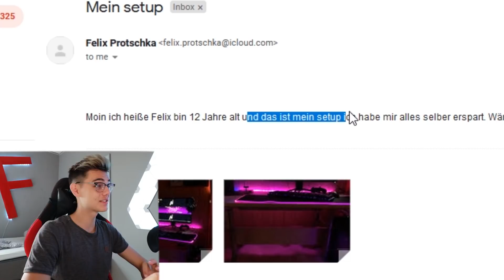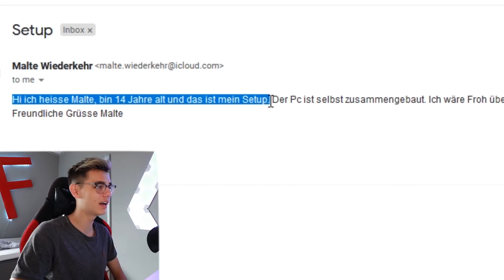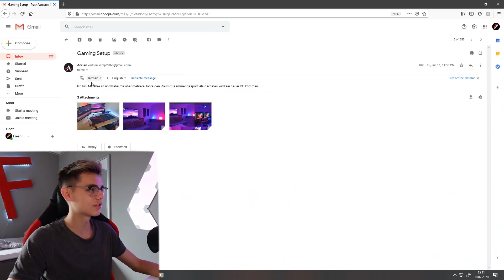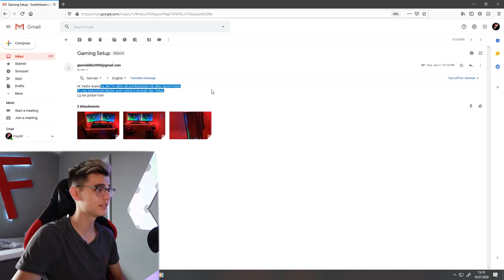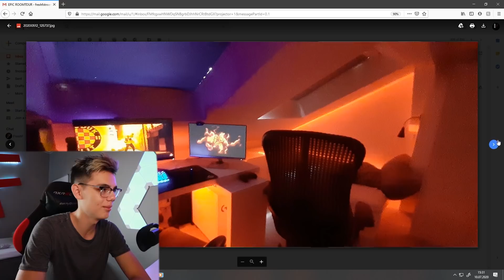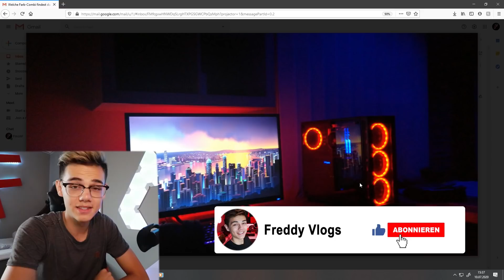Das Beste Gaming Setup!! Ich reagiere auf Gaming Setups meiner Zuschauer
Ich reagiere auf Gaming Setups meiner Zuschauer! Das Beste Gaming Setup
Schreib einen Kommentar um nächstes Video gegrüßt zu werden!!
Sei bei Live Streams dabei! Twitch: FreddyVlogz
Der Vlog geht weiter auf Instagram! FreddyVlogz
Täglich lustige Clips auf TikTok! Freddy Vlogz3
Meine Produkte die ich dir empfehle:
Meine Hauptkamera
Rode NT-USB
HKC Curved Monitor
DX Racer Stuhl
Lass ein like und abo da wenn du das ließt 😘